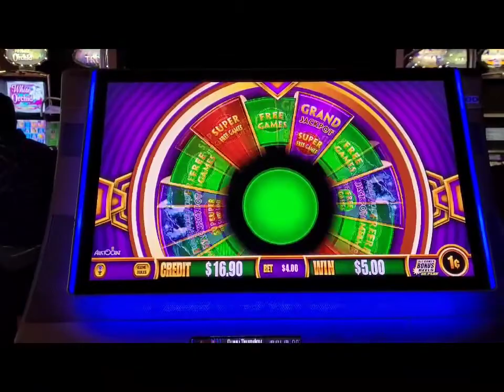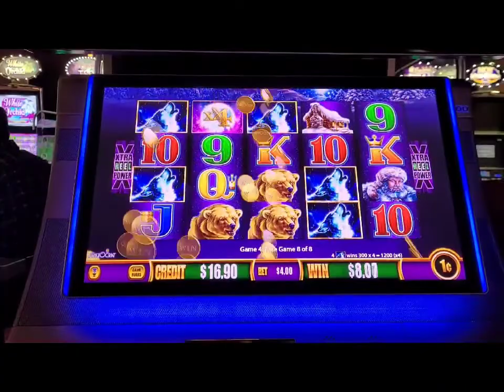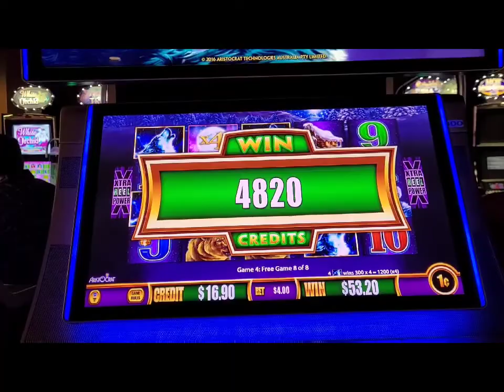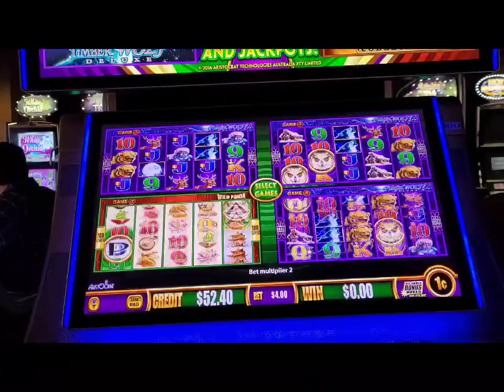Timber Wolf Deluxe!!🔥🎰🎰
A wonder 4 game at the Priaries Edge!🔥🎰🔥